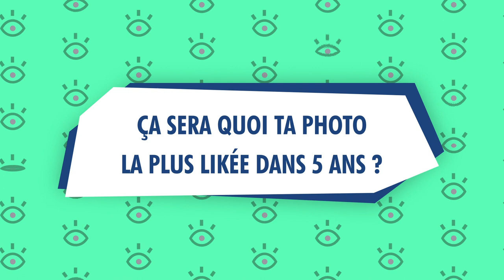L'INTERVIEW SMARTPHONE - Portraits des ISO INSIDERS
Ils viennent des 9 écoles ISO et ont tous la même mission : dévoiler les coulisses et le quotidien des étudiants. Découvre les interviews de nos ISO INSIDERS !

pour découvrir les métiers de la vision, nos formations en optique Bac à Bac+5 en temps plein, en alternance et en distanciel !